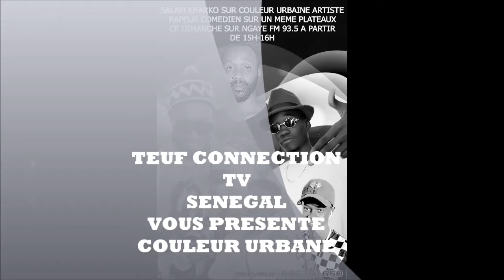NEKHE NIANG ARTISTE COMÉDIEN ET RAPPEUR SUR COULEUR URBAINE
EMISSION CULTURELLE